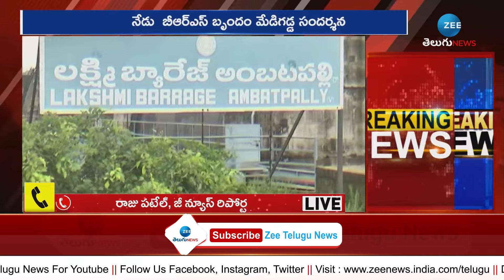KTR & BRS MLA's Team Kaleshwaram Tour | Medigadda | కాళేశ్వరంలో కేటీఆర్ టీం | ZEE News Telugu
కాళేశ్వరంలో కేటీఆర్ టీం | KTR & BRS MLA's Team Kaleshwaram Tour | Medigadda | ZEE News Telugu